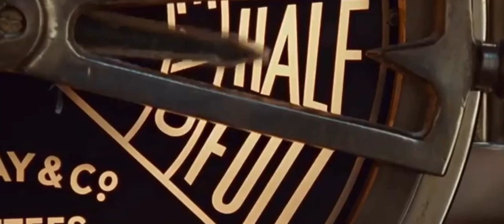A.M.S. SIMIAN | “Nothing But Ocean” Official Clip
A Clip From A.M.S. SIMIAN

All Engine Room/Propeller Shots Used Are From James Cameron’s 1997 Film “Titanic”

KING FILM ENTERTAINMENT- 2023